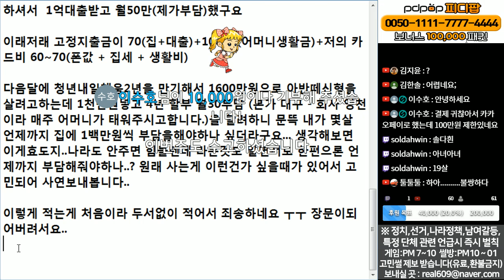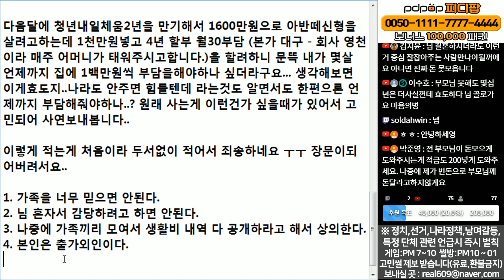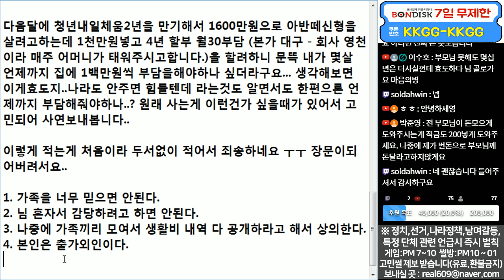(※시청자사연, 분노주의, 뒷목주의) 3년 넘게 가족들에게 돈 갖다바쳤는데 남는게 없습니다, 계속 이렇게 살아야만 할까요?